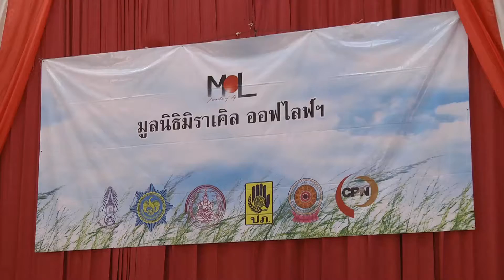23 03 61มูลนิธิมิราเคิลออฟไลฟ์ มอบสิ่งของพระราชทาน ตามโครงการ “หนึ่งใจ เดียวกัน” แก่ประชาชนในพื้นท